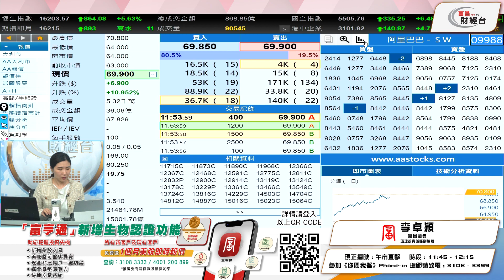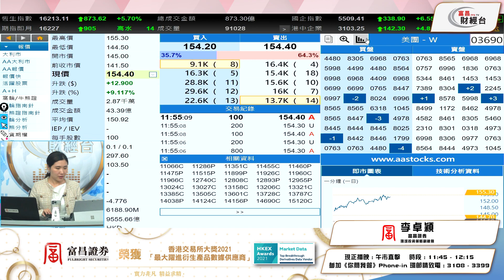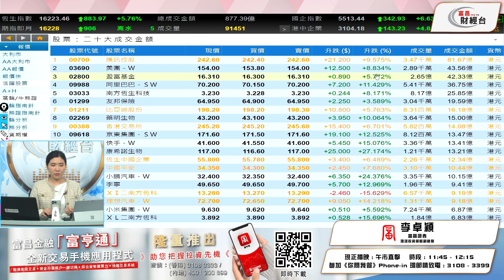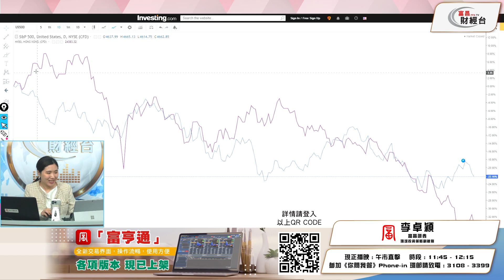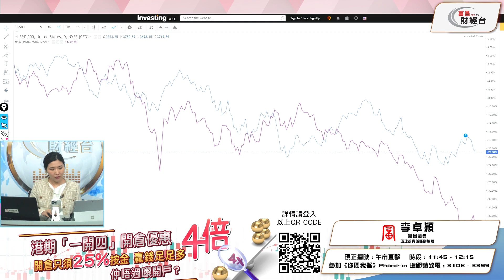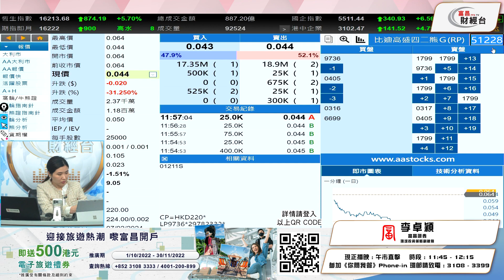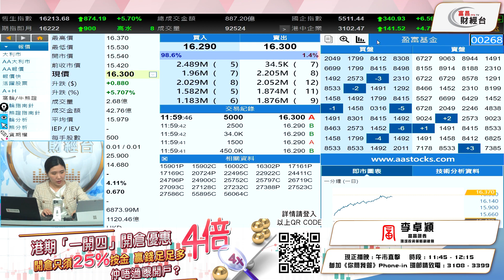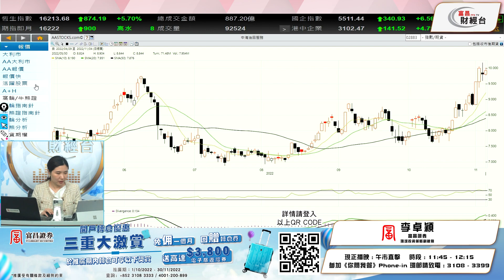港股突破15800短線反彈真係要戒月供 盈富基金(2800) 破頂仲有冇得升？- 午市直擊 3-11-2022 11:45 - 12:15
港股突破15800短線反彈
真係要戒月供 盈富基金(2800)

富昌財經台 日期 : 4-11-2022 節目 : 午市直擊 時段 : 11:45 - 12:15